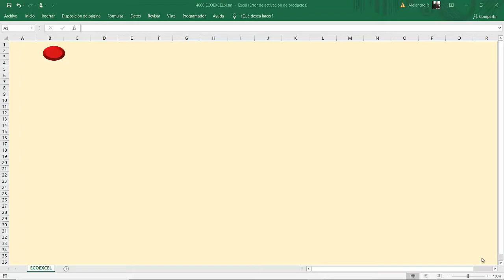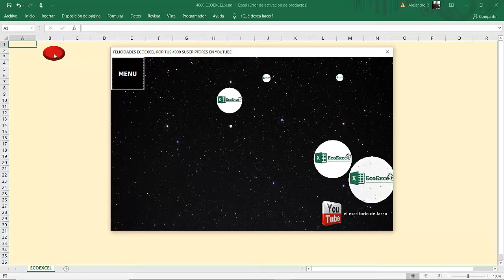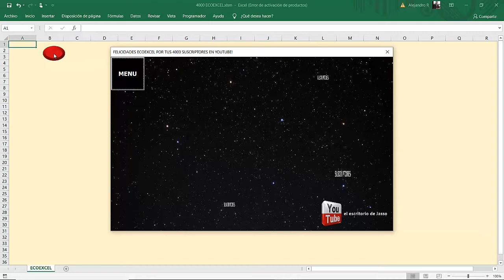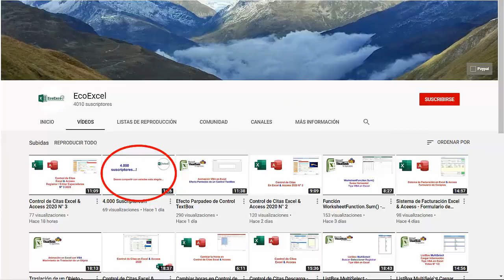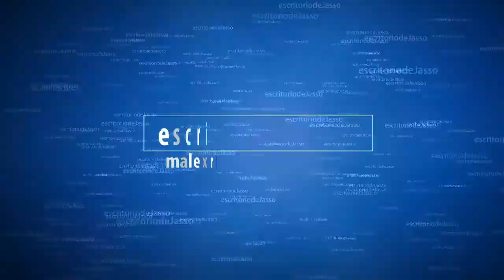FELICITACIONES ECOEXCEL 4000 SUSCRIPTORES EXCEL VBA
Comparto su alegría con esta pequeña postal. Visita su canal, ECOEXCEL tiene aplicaciones profesionales, animaciones y juegos increíbles!!!